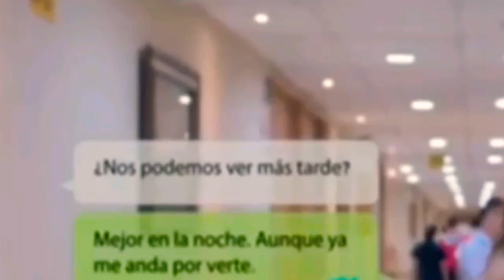Vencer El Miedo - Marcela y Beto se mandan mensajes.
Todos los derechos y créditos a:
Televisa SA de CV y a la novela Vencer El Miedo.